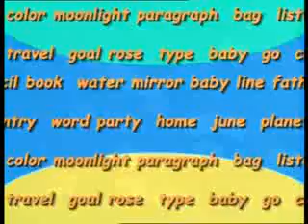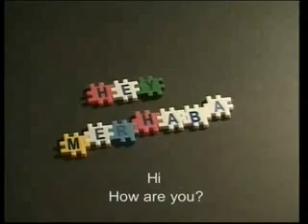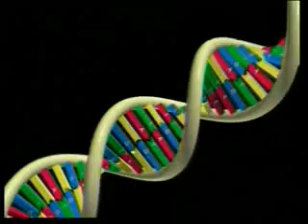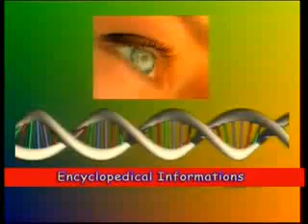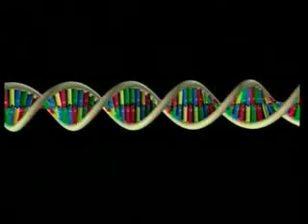the fact of creation for children 1 dna a wonderful library ingilizce